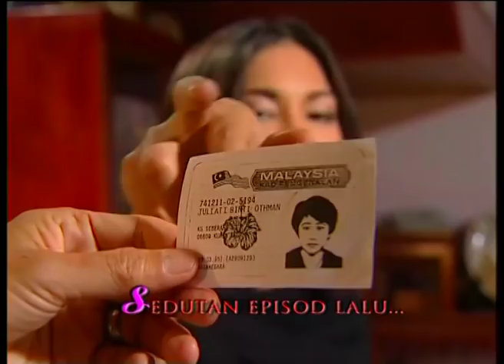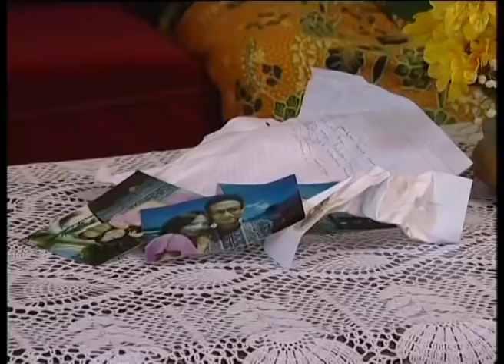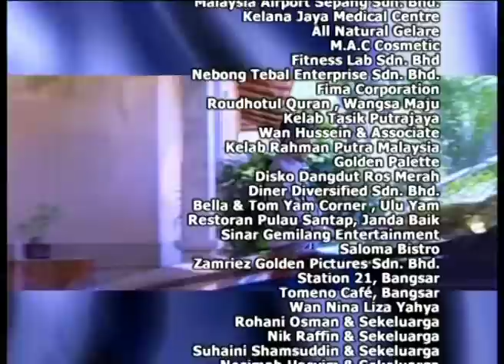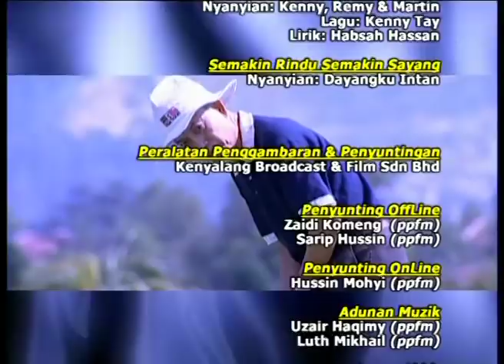Rindu Semakin Jauh | Episod 9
Mengisahkan tentang anak tidak sah taraf yang lahir kerana dirogol oleh bapa tiri.

Pelakon : Rosyam Nor, Siti Shahrizah, Shukery Hashim, Hairie Othman, Umie Aida, Aida Aris, Aida Radzwil, Azizah Mahzan, Hisham Ahmad Tajuddin
Penulis Skrip: Sharifah Abu Salem
Pengarah: Azman Hj Yahya (Jinggo)